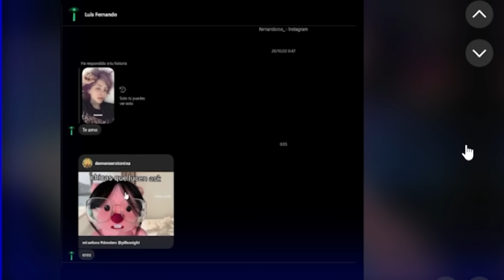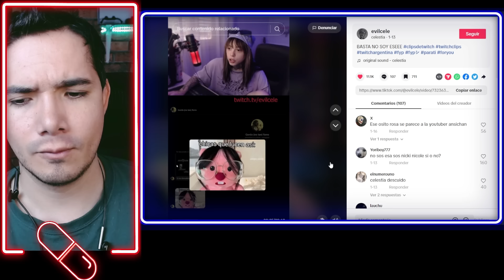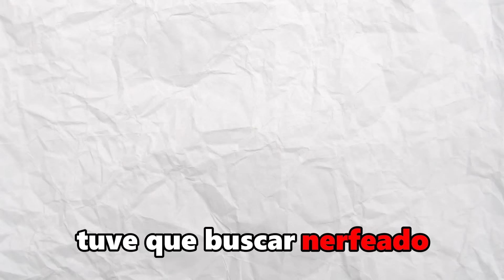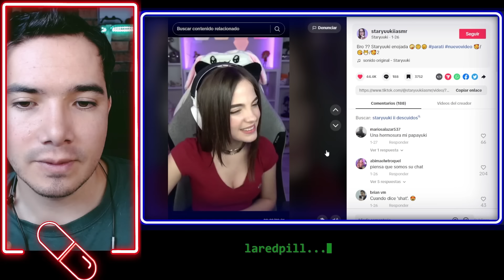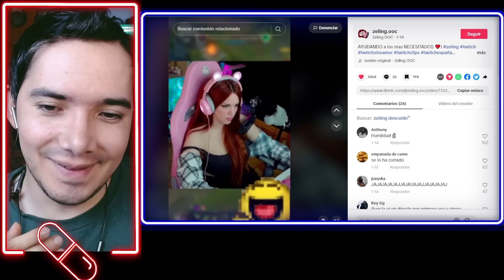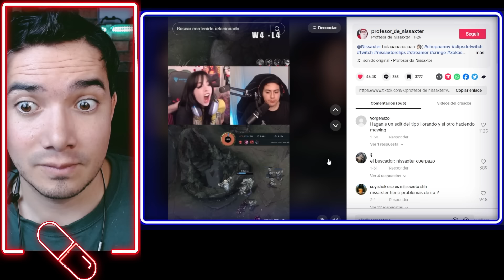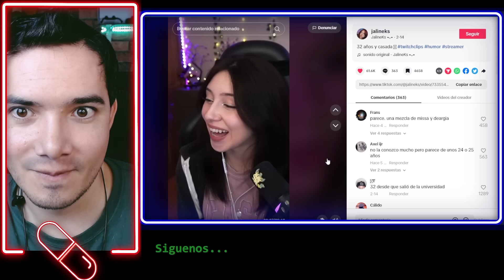💊HOMBRES BAJAN DEL PEDESTAL A STREAMERS